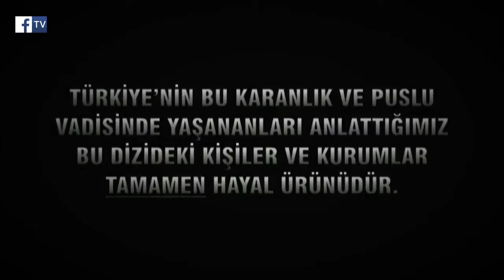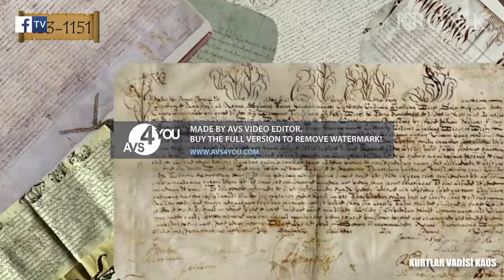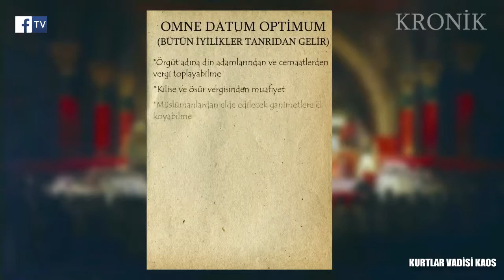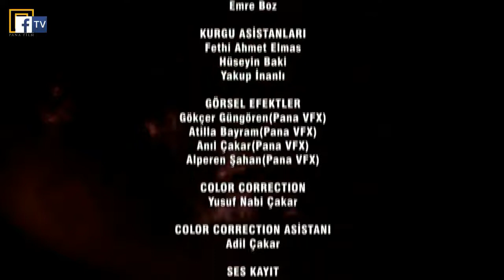Kurtlar Vadisi Kaos 28.Bölüm 2.Sezon HD İzle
KURTLAR VADİSİ KAOS 28. BÖLÜM 2.SEZON

YAPIMCI : YILDIZ YAPIM MERT AYYILDIZ
ASIL YAPIMCI : PANA FİLM
SEZON : 2.SEZON
KANAL : FACEBOOK TVDE
KURTLAR VADİSİ KAOS YENİ SEZON FACEBOOK TVDE

OYUNCULAR
NECATİ ŞAŞMAZ
DEFNE SAMYELİ
CAHİT KAYAOĞLU
ERHAN UFAK
GAYE GÜRSEL
DOĞA SAKARYA
MERT AYYILDIZ

KONUK OYUNCU
Yasin Vatan Sever

Mert Devlete Hainlik Yapan Hoca Baran Vurdu Ve Öldü
Hoca Baranın Adamı Çıkıyor Ortaya Adı Cemal Şimdi Düşman Oo
2. kısım TAPINAKÇILAR KONSEY TOPLANTI ESKİ DÖNEM
Tapınakçılar Eski Dönemde Noldu Nasıl Bir Kaos Oldu Onları Anlattık Tapınakçılar Ayla Var Konsey Toplantısı Yapılıyor Şimdi Armageddon Timi Var Hepsi
Hepsi KURTLAR VADİSİ KAOS Ta